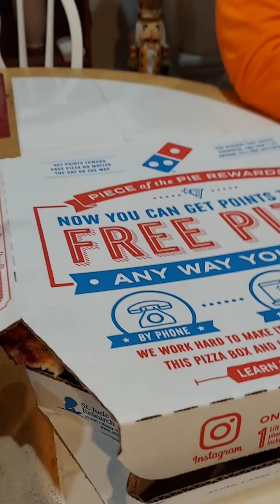Domino's Pizza For Dinner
Super Love The Hawaiian Pizza The Best @makulaynabuhayusa8465